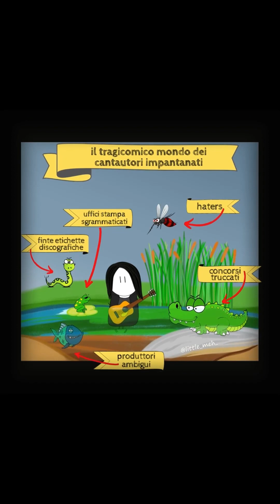La giuria dei concorsi musicali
Continuiamo a sviscerare il variegato mondo dei concorsi musicali: oggi vediamo i 7 tipi di giurato che troviamo praticamente sempre!